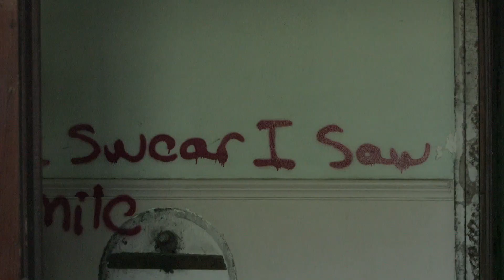Escuchan voces misteriosas en viejo Orfanato | El Camino de los Espíritus | Discovery Latinoamérica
Adam y Amy detectan una actividad paranormal en un hotel. La propiedad le perteneció en el pasado a un hospital, orfanato y ancianato.